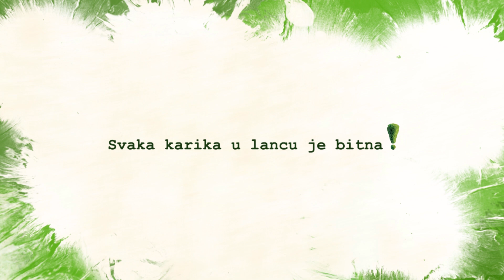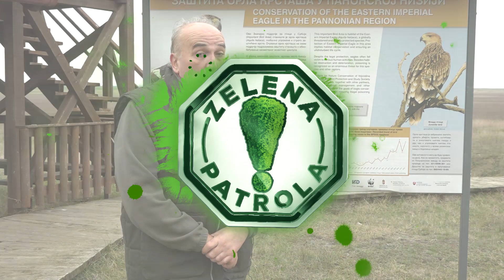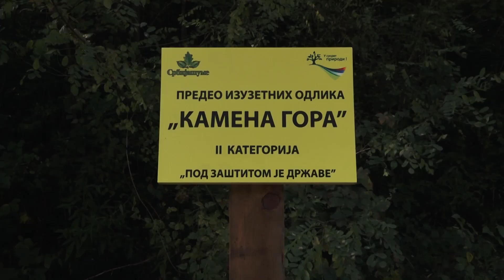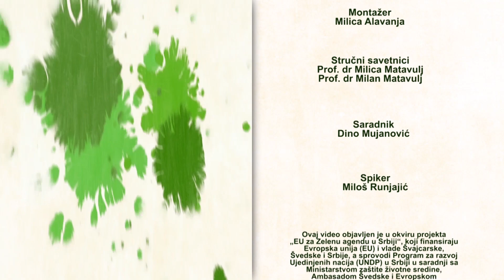Svaka karika u lancu je bitna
Ovaj projekat je sufinansiran iz Budžeta Republike Srbije - Ministarstva informisanja i telekomunikacija.